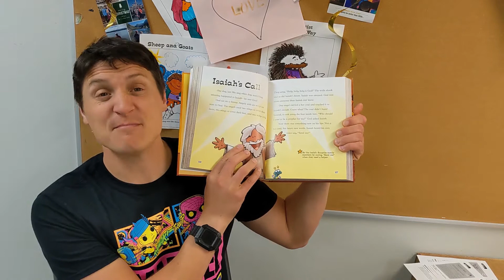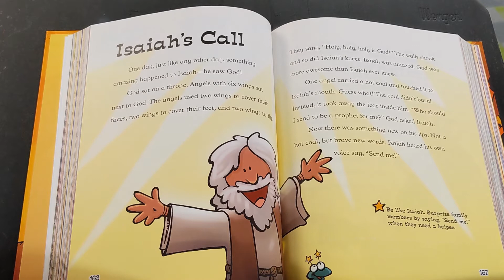Sunday School for May 30, 2021 - Isaiah's Call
Welcome to Sunday School at Advent Lutheran Church in Mill Creek, WA. We are so glad you're joining us!

Today's lesson we are looking at the story of God calling Isaiah. You can find coloring, activity, and family pages on our

Advent Lutheran Church is a member of the Evangelical Lutheran Church in America and a Reconciling in Christ community.